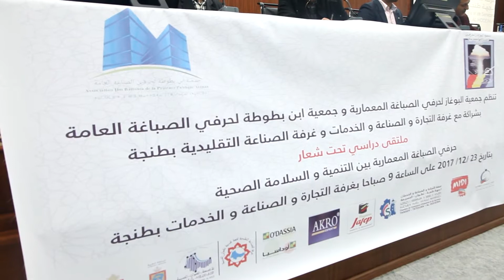ملتقى دراسي حول الصباغة المعمارية بين التنمية والسلامة الصحية